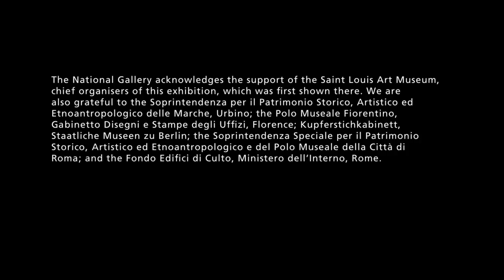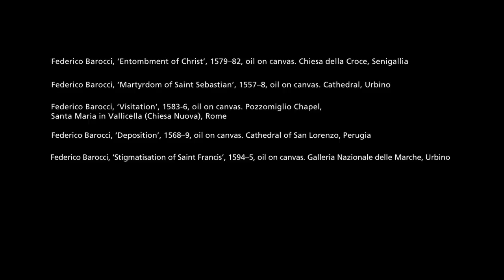Federico Barocci: The Life | Barocci: Brilliance and Grace | The National Gallery, London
Discover the life and times of Federico Barocci, one of the most influential artists of 16th-century Italy.

Hear about the artist's brush with death in Rome as the curators of the exhibition 'Barocci: Brilliance and Grace', Carol Plazzotta and Judith Mann, trace the artist's journey from his birth in Urbino through to his return home, and the creation of his masterpieces, many of which have hung in their original locations, in remote Marchigian churches for over 400 years. Discover why Barocci richly deserves his place in the canon of art history, despite being barely known today.

This unique exhibition will showcase Barocci's innovative altarpieces - never before seen outside Italy - alongside his impressive preparatory drawings and sketches.